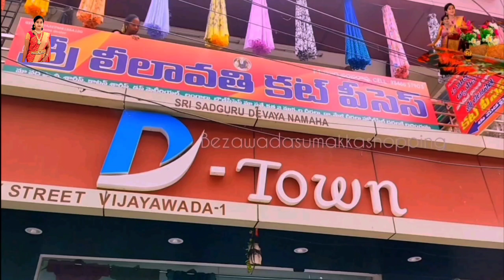లీలావతి కట్ పీసెస్ లో న్యూ ఇయర్ కలెక్షన్స్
Adress
లీలావతి కట్ పీసెస్,
1town,
Radham center,
Potti swami street,
Vijayawada.